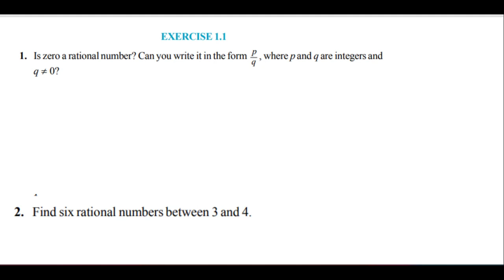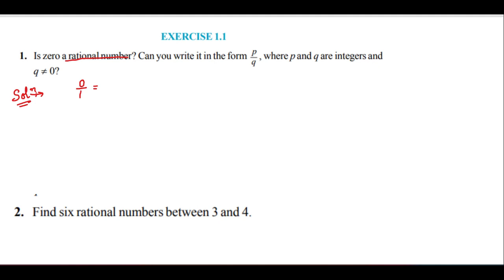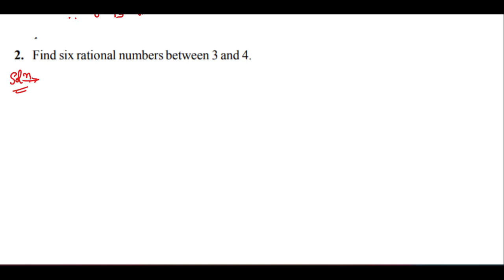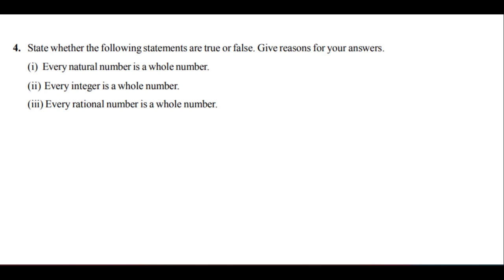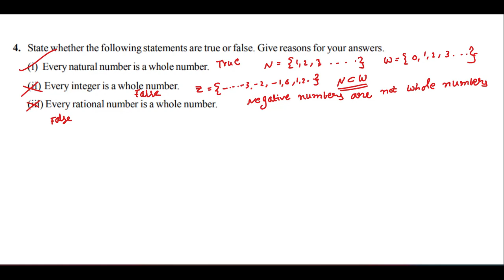9th Class Maths New Syllabus|| Chapter-1|| Number System - Exercise -1.1|| Must Watch Video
*This Video Notes*